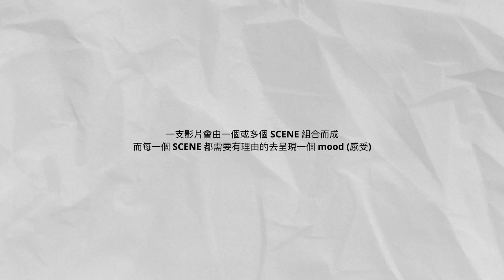關於 - 沒有人這樣教的剪輯課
課程 優惠募資中

🔗 Easy one for all (顏色風格檔）
“只要一個 LUT 你可以通用在所有影片素材”

2023 影像課程
【一個人拍出生活中的電影感】

加入艾德可樂Discord社群

Artlist 或 Artlist Max
註冊(使用此連結加入會員 可贈送多兩個月的會員期限）

艾德的影像創作課程  / 用影像收藏人生:學會創作，認識自己

艾德影像創作課程 /
"面向市場的自媒體說故事法則 : 心態與思考篇"